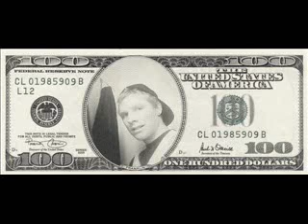Gettin Money, Eff Haters